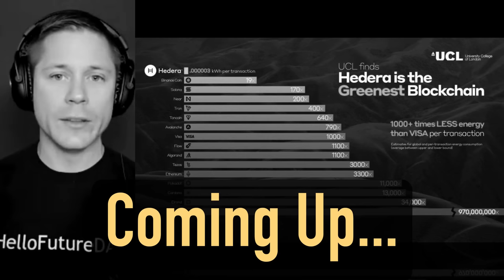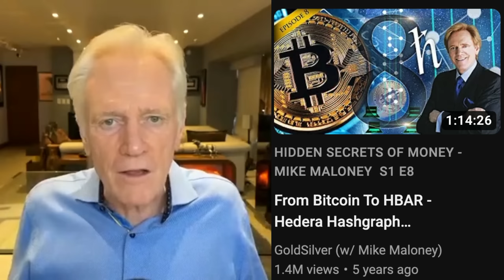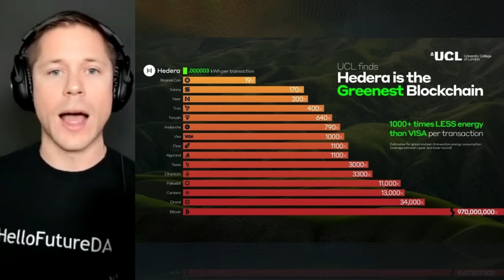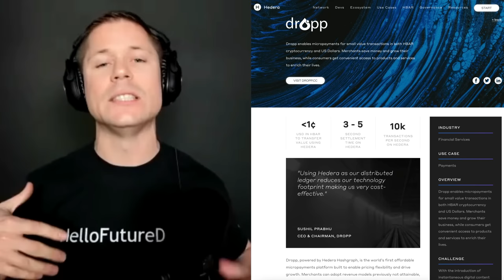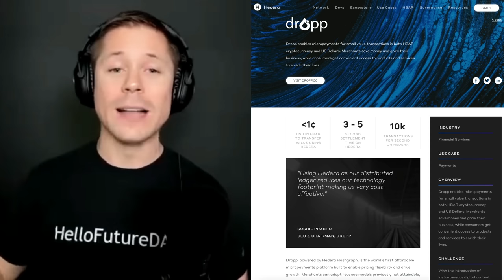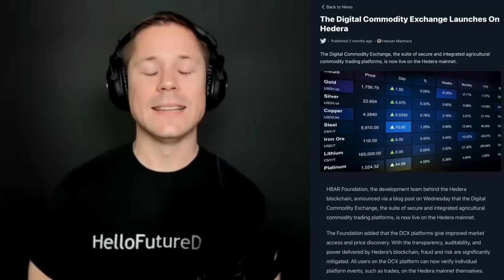HBAR: The Best Investment I Have Ever Made Outside Gold & Silver (Hedera Hashgraph)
We've had quite a few requests to get an update on Mike's favorite distributed ledger project, HBAR. So today, sit back and relax as you hear about some of the amazing things happening within the Hedera (HBAR) ecosystem. You may remember Mike first mentioning Hashgraph in Episode 8 of his series 'Hidden Secrets of Money'. That was late 2017, and at that stage Hashgraph was just a white paper and a private network. Today, the project has blossomed and has raced up the market cap indices to a recent high of #26 out of 8000+ cryptocurrencies. Enjoy this update with Brandon Hargreaves of the HBAR Foundation.